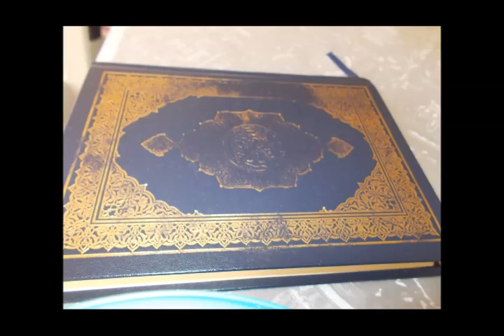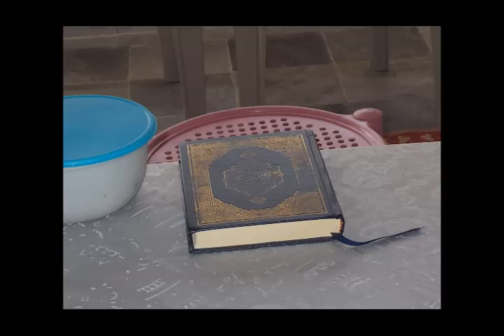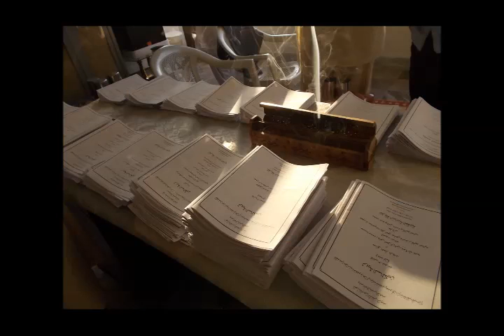Story 3 [Part 1] - Mathnavi Maulana Rum (RA)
Story 3 [Part 1]
Mathnavi Maulana Rum (RA)
Sufi Seh-Roza (2014)